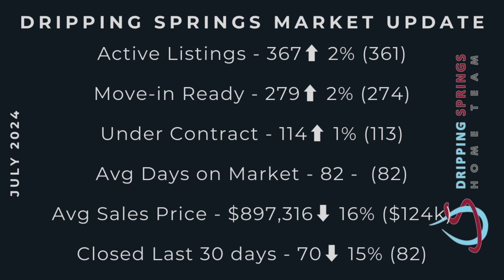Average Sales Price is DOWN!!! 👀 Dripping Springs Texas Real Estate Market Update July 2024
Dripping Springs Texas Real Estate Market Update July 2024 | Living in Austin, Texas.

Welcome to our monthly update on the Texas housing market in 2024! Listings are up 2%, with move-in ready homes spiking by 2%. Homes under contract went up by 1%, while average days on market dropped to 82. Average sales price is down by 16% to nearly $124,000. Don't wait – prices might rise in the next months. I'll provide you with the latest trends and insights on the current state of the Austin Texas real estate market.

Our specialty is Austin, Dripping Springs and the rest of Central Texas and the hill country and helping people who are moving here from out of the area. We would love show you what type of options you have here in Texas! We can help you find the home of your dreams and get you into the Dripping Springs Texas neighborhood you’re dreaming of, including anywhere in the Austin Texas area. Just call, text, email, or Zoom call us – we’d love to help you make a smooth move to Austin Texas.

If this is your first time to this channel, and you want to know everything about eating, sleeping, working, playing, the good, and the bad of living in Dripping Springs TX, then subscribe▶ and tap the bell🛎 for notifications so you can be the first to know about the current market in Central Texas.😁

We get calls and emails everyday of people just like you, looking for help on making their move to Austin and Central Texas and we absolutely love it.😍 Whether you are moving in 9 days or 90 days, give us a call☎, shoot us a text📝, or send us an email📨 so we can help you make a smooth move to Dripping Springs, Texas.🤠